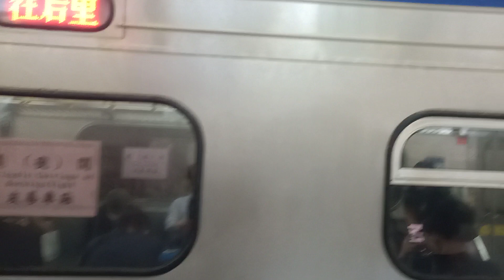3178次500型區間車往后里離開台中站(交會125次自強號)